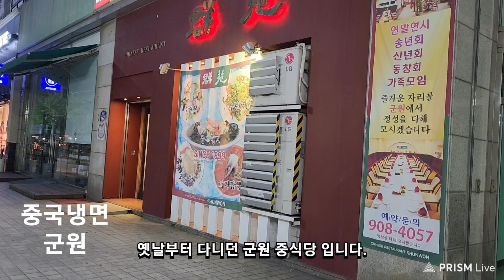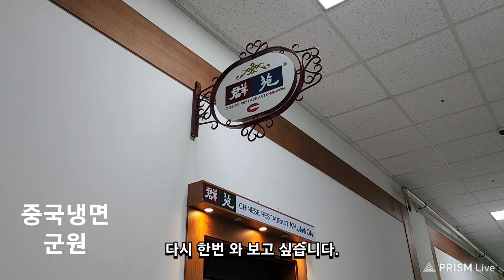#1857 [중국냉면] 군원(1), 음식(22)메뉴 △ 23/07 * 목요일, #07/27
중국냉면 (1)군원
중국냉면 (1)

중국냉면 16,000 원 입니다.

ㅡㅡㅡㅡㅡR.P.